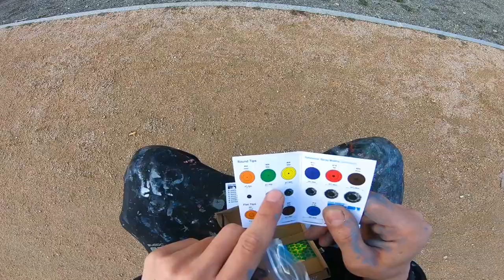RESAKS - 🔥 Testing The New Giga Cap For Spray Paint 🔥 [ Fail Graffiti Tool ? ]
🔥🔥 Testing a NEW Graffiti Tool. Let’s see how it works!

👉 I liked this Graffiti Cap a lot to blend between Colors, but it gave me a lot of problems since it got clogged a lot and I had to clean it with solvent. The truth is that the tool seemed great to make thick lines but I had some problems haha